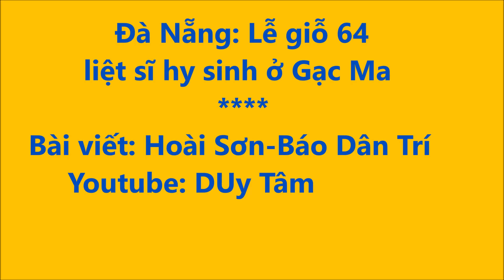Đà Nẵng: Lễ giỗ 64 liệt sĩ hy sinh ở Gạc Ma